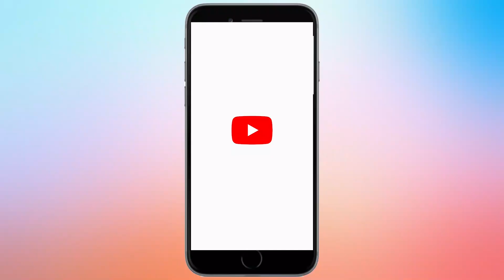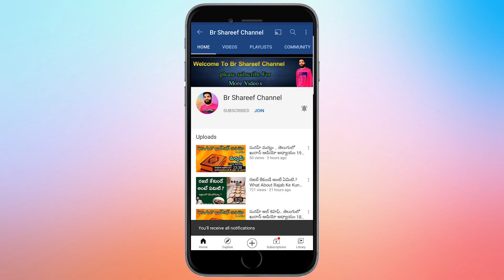ప్రవక్త మహమ్మద్(స) గారి చెప్పుల ఫోటో ని ఇంట్లో పెట్టుకుంటే పుణ్యం వస్తుందా.? Br Shareef